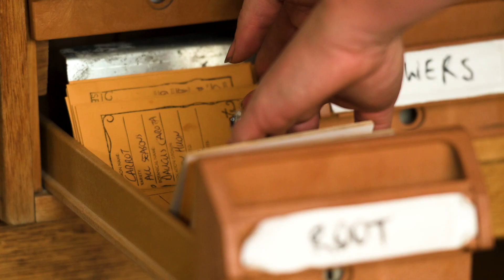Cygnet Seed Library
The second case study video produced to complement the Food Resilience Strategy